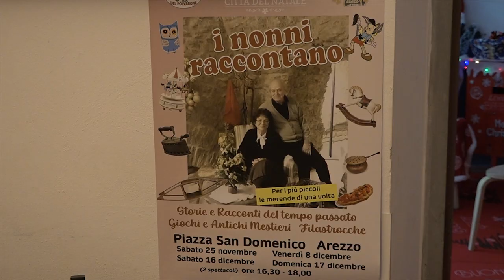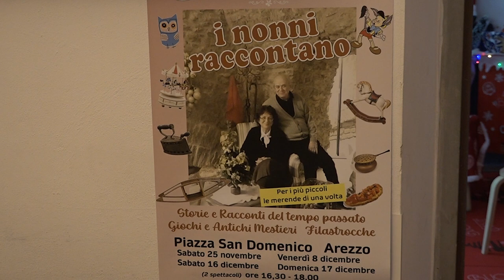I “nonni” del Polvarone per Casa Thevenin